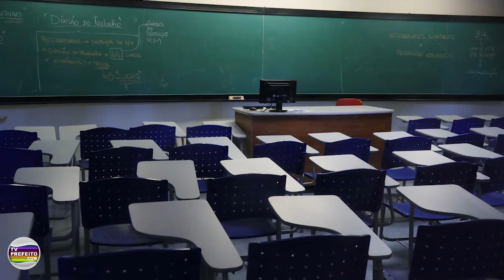RESUMO DO DIA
- Covid impactará por até 2 anos, prevê cientista
- Senado retoma sessões hoje com ‘drive-thru’

- Covid-19: maioria dos estados segue sem aulas presenciais

- Força-tarefa e chuva reduzem incêndios em Mato Grosso do Sull